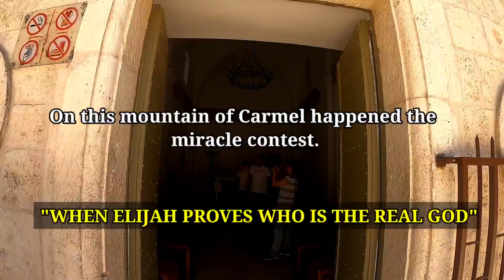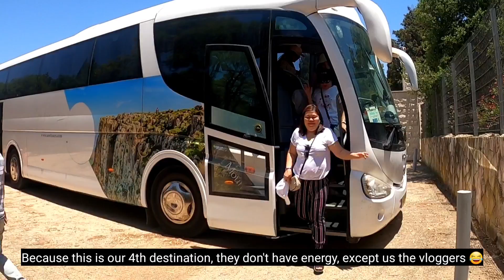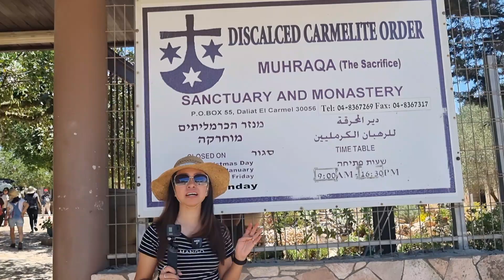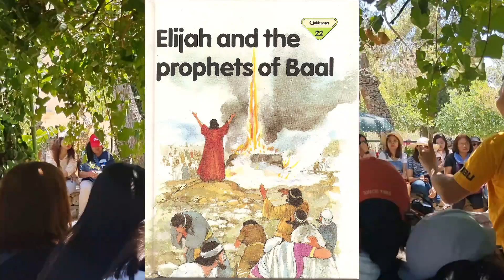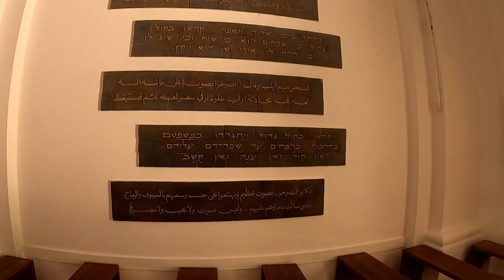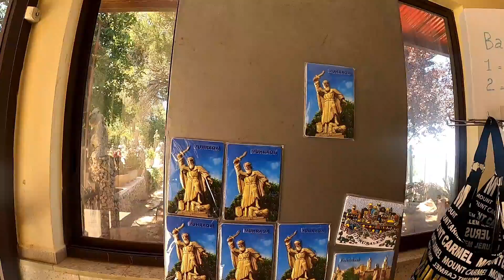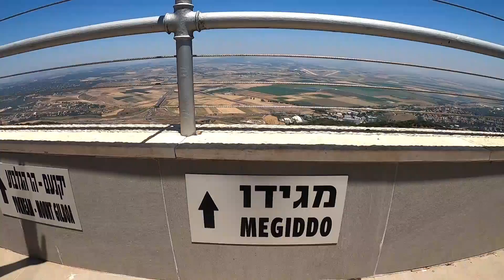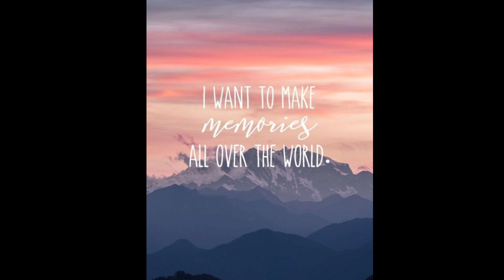ELIJAH ON MOUNT CARMEL | 360° PANORAMIC VIEW OF ISRAEL (eng sub)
In this place happens the miracle of a prophet named ELIJAH. When he shows the real God because during that time King Ahab and his wife Jezebel they worship a fake God.

So in this place happened the contest between Elijah and the false prohets of Baal (1 Kings 18).

🚌 CRC HAIFA BIBLICAL TOUR 🚌
JUNE 27, 2021

GoPro HERO 9
SAMSUNG S21 5G